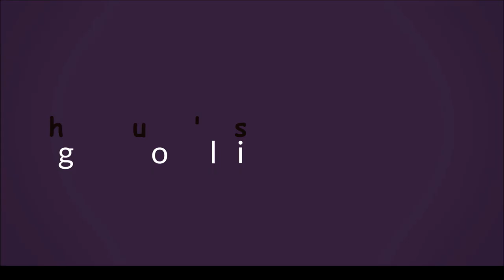Bigg Boss Telugu OTT Contestants shares Emotional video before intering in to house |Madhu's Rangoli